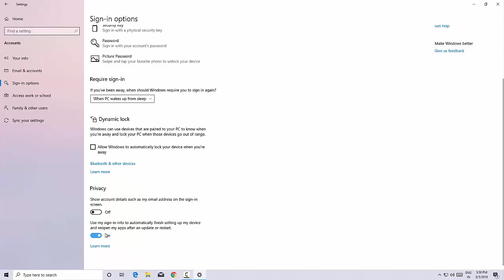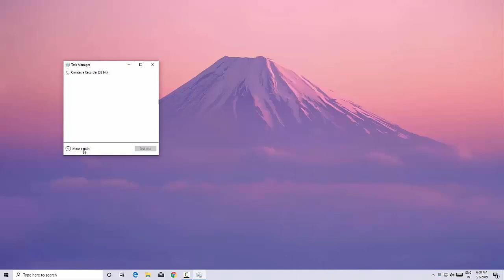How to Fix Background Apps Start Running Automatically in Windows 10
How to Stop Apps Running Automatically when upon Restart PC in Windows 10, How to Fix Apps Start Running Automatically in Windows 10, How to Stop Windows 10 Programe Apps Automatically Running upon Restart